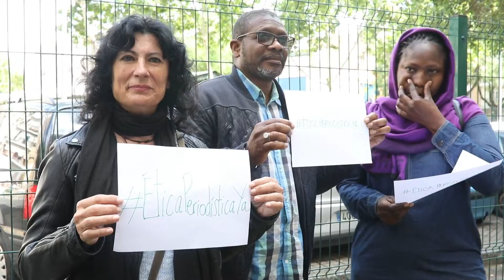La comunidad musulmana de Sevilla rechaza todo acto de violencia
La comunidad musulmana de Sevilla rechaza todo acto de violencia y se declara en pro de la paz y la convivencia.